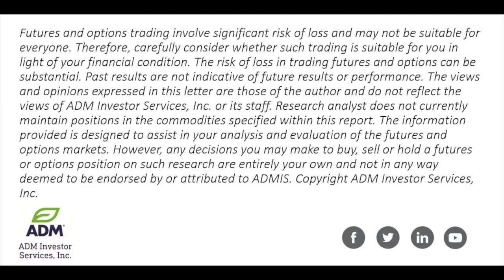Ags See Somewhat Mixed Trading Start